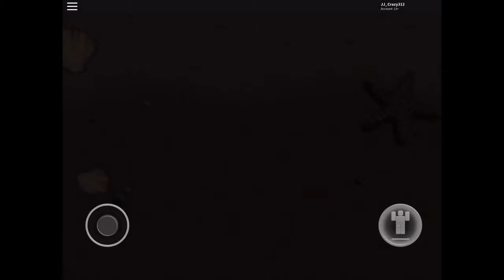The SpongeBob SquarePants Movie Roblox Gameplay #2 (Three... thousand miles to shell city)